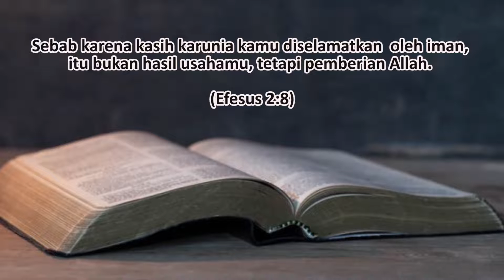Diselamatkan karena Iman (Efesus 2:8) - Pdt. Marya Sri H - Renungan dan Doa Malam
Diselamatkan karena Iman

Sebab karena kasih karunia kamu diselamatkan  oleh iman, itu bukan hasil usahamu, tetapi pemberian Allah. (Efesus 2:8)

Pokok Doa:
- Syukur atas kasih karunia Tuhan dan mohon pengampunan atas kesalahan.
- Jemaat yang sakit, dimensia, adiyuswa.
- Anak-anak dalam mempersiapkan diri mencari sekolah.
- Persatuan jemaat.

Selamat berdoa🙏